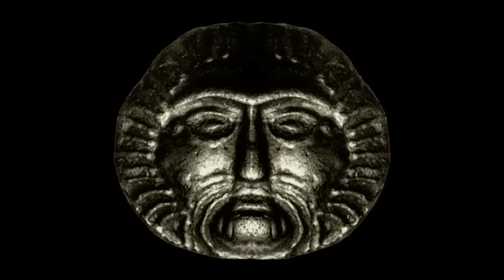Reise in die Anderswelt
"Reise in die Anderswelt" from Tempers Creatures second record "Thanatos" (2012)

Composition by Christian Stapff for Tempers Creature

"Reise in die Anderswelt" ist der Versuch einer musikalischen Umsetzung der zahlreichen Mythen und Legenden, die sich um die Unterwelt unserer keltischen Ahnen, die sogenannte "Anderswelt", ranken. Im Gegensatz zu den meisten Religionen war die "Unterwelt" unserer Väter nicht nur den Verstorbenen vorbehalten, nein, jedem Sterblichen war es möglich, die Anderswelt zu betreten und durch das Reich der Totengötter Donn, Goll mac Duilb und Tigernmas zu wandeln. Die Anderswelt war nicht als "Hölle" oder ähnliches konzipiert, in ihr bereiteten sich die Verstorbenen auf eine Wiederkehr in die Welt der Sterblichen vor, auch wenn diese Wiederkehr in einer anderen Daseinsform, sei es als Baum oder als Tier, stattfindet. "Reise in die Anderswelt" schildert die Reise einer verstorbenen Seele in eben jenes Reich der "Vorbereitung".

Ein besonderer Dank geht an dieser Stelle an Christian Stapff, der "Reise in die Anderswelt" für Tempers Creature komponierte und liebevoll einspielte. Von ihm stammt auch das Schlagwerk in den Black-Metal Stücken des Albums "Thanatos". Vielen lieben Dank hierfür.